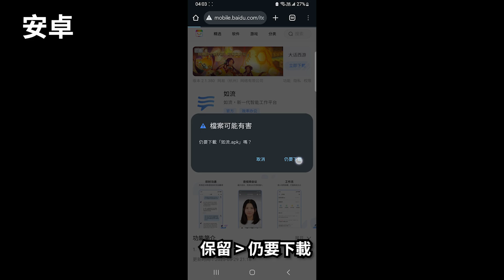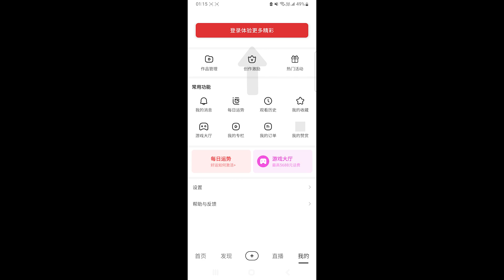【百度註冊教學】手機App註冊百度帳號教學 -台灣/海外手機號適用 /Baidu Account Signup Tutoria with Overseas Phone via App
** 注意: 80%機率是跳出紅字，急的話3個App都下載來回切換試會比較快 **

0:00 簡單介紹
0:20 iPhone安裝
0:26 安卓安裝
0:39 如流註冊
1:08 好看視頻註冊
1:20 文小言註冊
1:38 解決錯誤